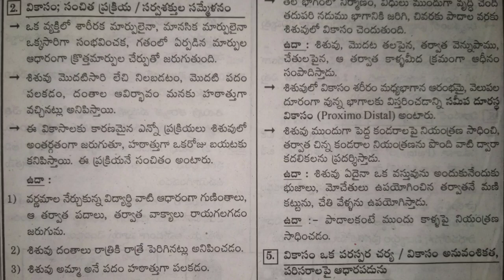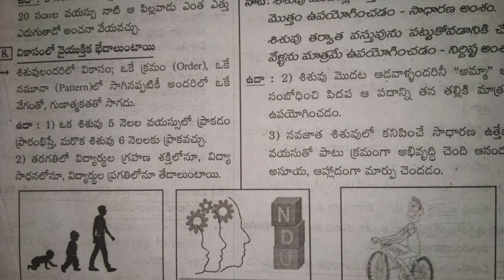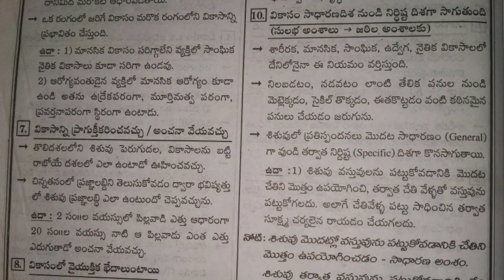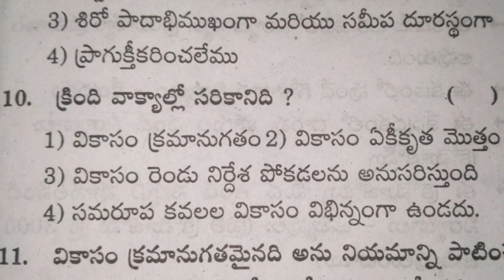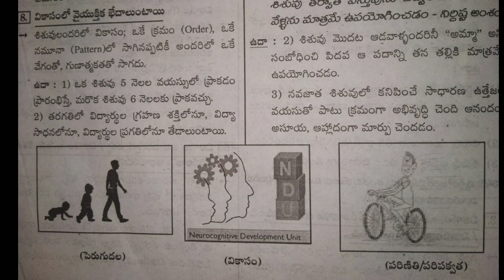Ap Dsc class in Telugu || Class Room psychology important Bits with Answers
RamRamesh productions
youtube chanal

View's...

Note:- Photos, music, video, thumbnail...